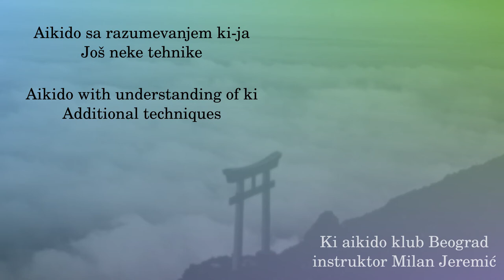071 - Jodantsuki katahajime